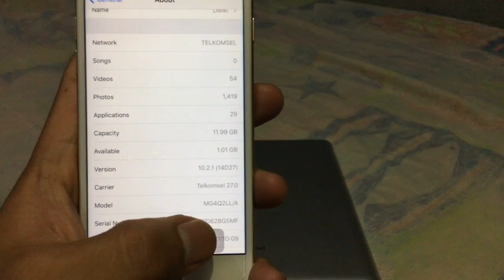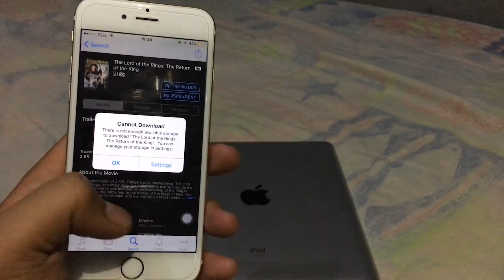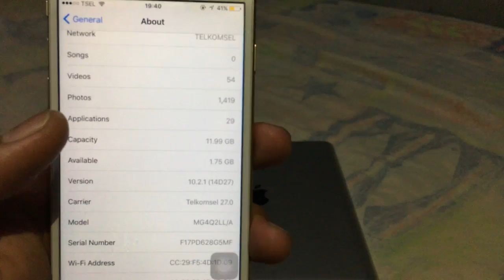RE-UPLOAD!!! "Buat Storage iPhone 16Gb Jadi Lega" (Clear Cache Data iPhone)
Video "Cara Buat Storage iPhone 16Gb Jadi Lega" (Clear Cache Data iPhone) ini gue Re-upload karena banyak yang bertanya tentang cara ini, satu sisi video gue sebelum nya mungkin kurang jelas maka nya gue Re-upload lagi friend..
Semoga bermanfaat untuk kalian.
Thankyou.